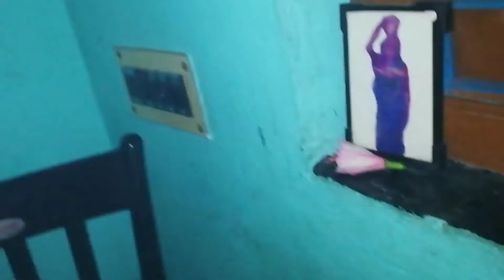Barir Purnima pujo nijerai sere nilam | এই lockdown এ পুরোহিত না ডাকাই ভালো। Bangla Blog.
🔵 পূর্ণিমা তে নিজেরাই করলাম বাড়ির হরি পূজো।
Hello friends,
আশা করছি তোমরা সবাই ভালোই আছো, আর বাড়িতেই আছো ৷
  করোনার জন্য বাড়িতে পুরোহিত আসেনা অনেক দিন, ঠাকুরের পুজো তো বন্ধ থাকবে না ৷
 তাই বাড়িতে নিজেরাই আয়োজন করে রোজ পুজো হয় ৷
সামান্য আয়োজনে, ছোট্ট করে পুজো করলাম। তারই ভিডিও আপনাদের সাথে শেয়ার করছি.
ভিডিওটা কেমন লাগলো, বশ্যই কমেন্ট করে জানাবেন ৷
ভিডিওটা ভালো লাগলে একটা লাইক করে দেবেন ৷ আর খুব ভালো লাগলে শোয়ার করুন সমার সাথে
ভালো থাকুন, সুস্থ থাকুন আর বাড়িতেই থাকুন৷
                                                       good bye